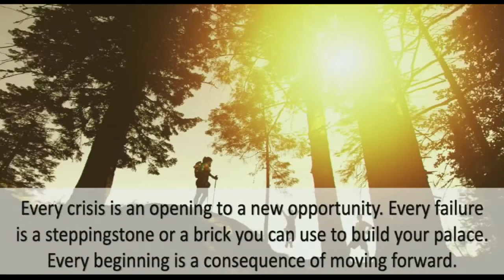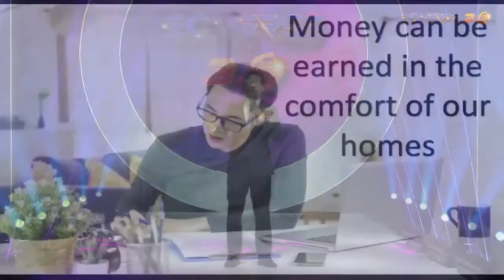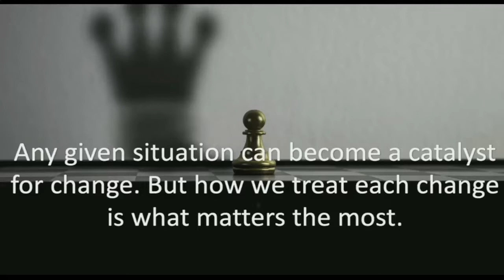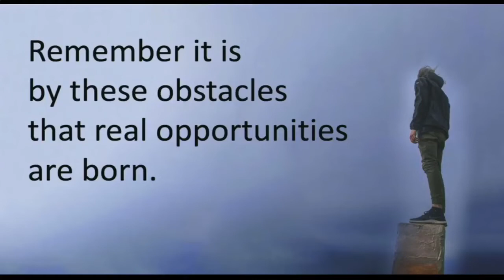Huwag kang bibitaw! by CMO Sir John Asperin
Unit 301, 319, 320 AIC Burgundy Empire Tower
ADB Avenue, Ortigas Center, Pasig City

REMARKS: Full credits to CMO Sir John Asperin of AIM Global for the training video.